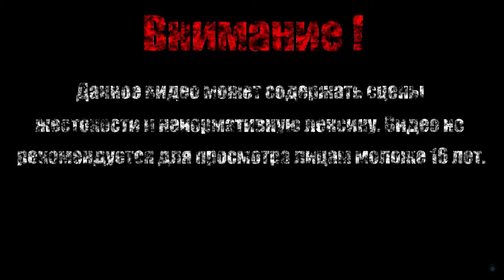В ПОИСКЕ РАСТИ【SteamWorld Dig 2】#1